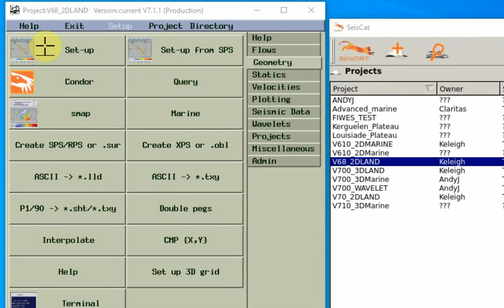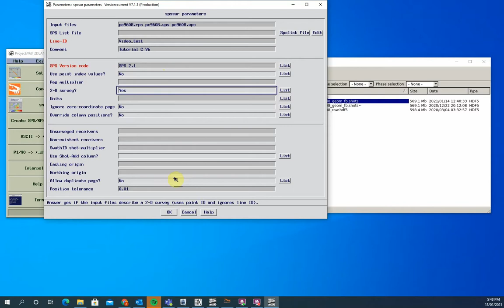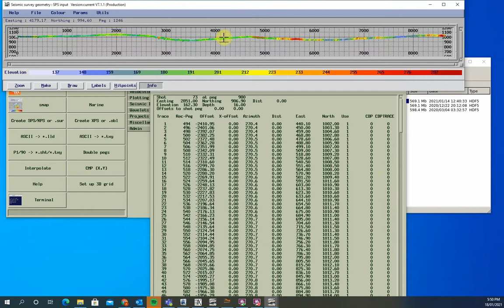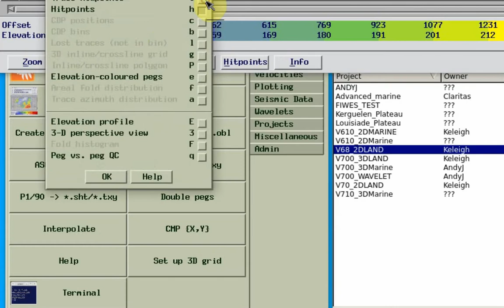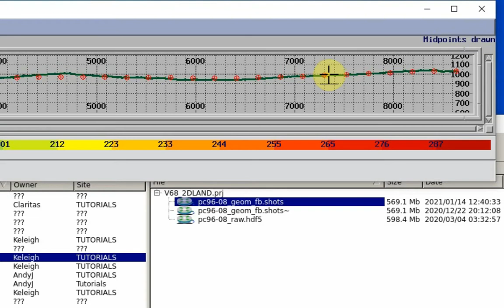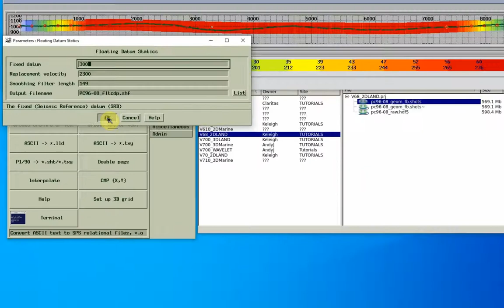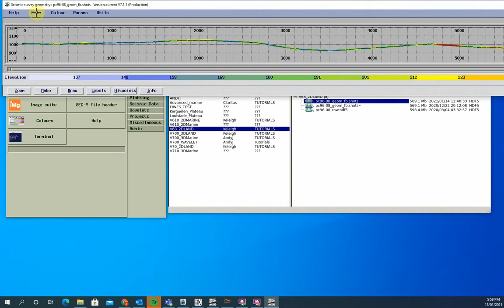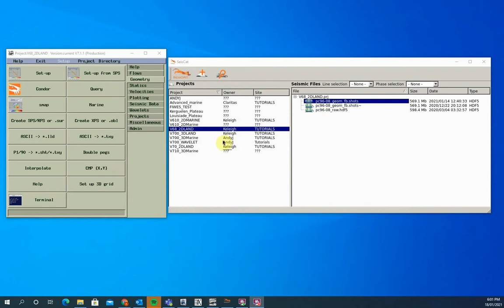Land Geometry overview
Video demonstrates how to use the Claritas Geometry application to QC survey information and apply CDP Geometry.